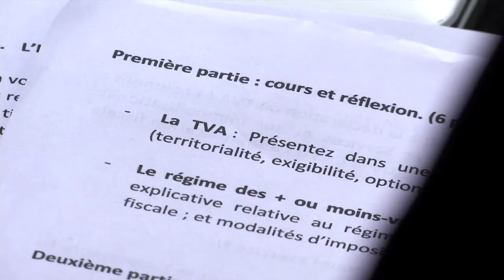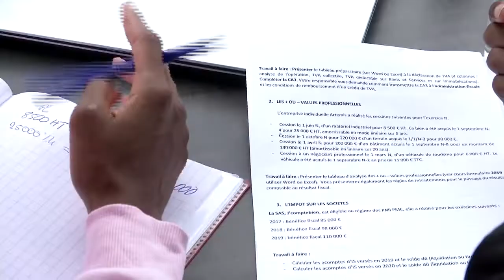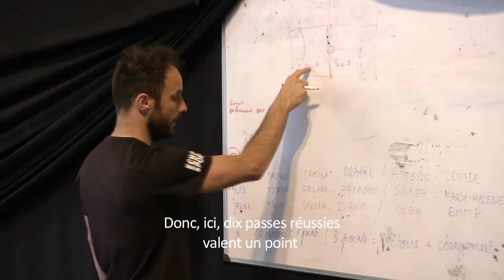Saison 1 / La route de Tokyo - Episode 8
Orlane et Laura Kanor se retrouvent de nouveau cette saison sous le maillot de Metz Handball. Les jumelles se soutiennent sur le terrain, mais aussi au coeur de leurs études.
A Nice, la triple championne du monde en eau libre Aurélie Muller, a repris sérieusement l'entraînement aux côtés de Fabrice Pellerin. Malgré la distance, elle reste très attachée à son club de Sarreguemines.